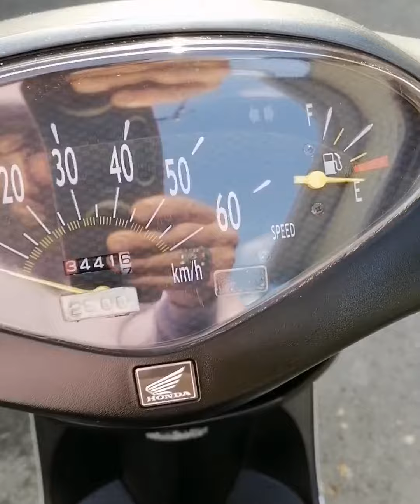Скутера из Японии Honda Dio AF 62, 2005 год с контейнера без пробега по РФ.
Мопед хонда дио, 50 кубовый, 4 тактный, карбюратор, воздушное охлаждение.